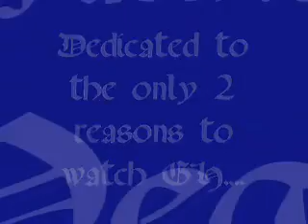Sonny & kate - Pride & Joy (Stevie Ray Vaughan)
Dedicated to the only 2 people worth watching on General hospital :-) the "Fashionista" Kate Howard (aka the dangersouly gorgeous Megan Ward) & " the mobster with the heart of gold" Sonny Corinthos (aka sexy heartbreaker Maurice Benard)

THank you both so much for bringing passion and love back to daytime!!

We at the skateboard adore you!!

THanks to the skateboard and MBTV for clips provided